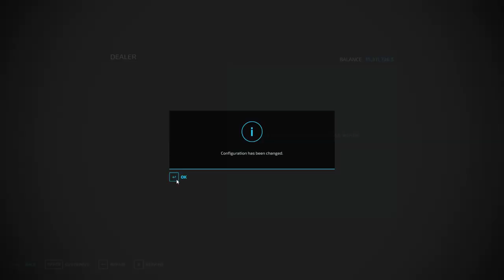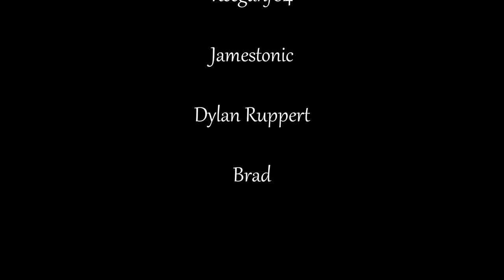FS22 Mod Spotlight - The Classics!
Computer Specs:
► CPU: Intel i7-4790k
► CPU Cooler: Corsair H60
► Motherboard: MSI Z97-Gaming5
► Memory: 2x 8G HyperX Fury
► Storage: Sandisk 240GB SSD + Seagate 2TB
► Video Card: 980TI
► Case: Corsair 750D
► Power Supply: Corsair CX 750w